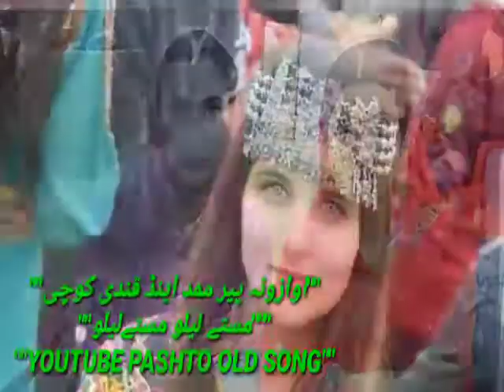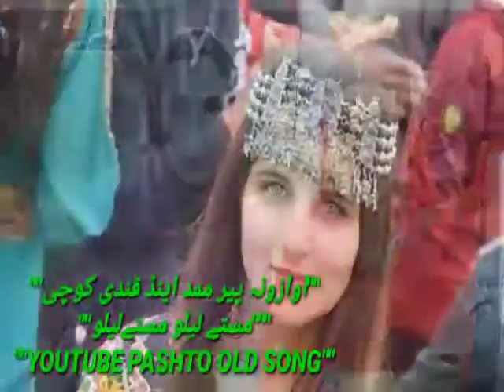Peer mamad +Qandi kochai masta lailo masta lailo